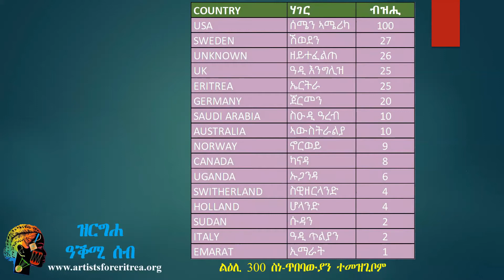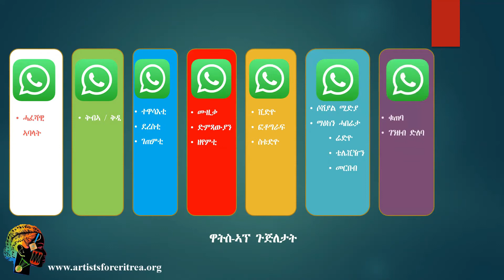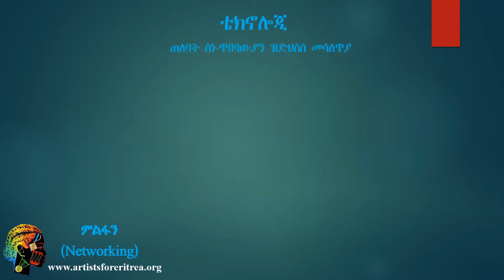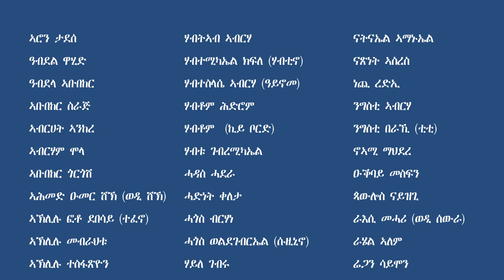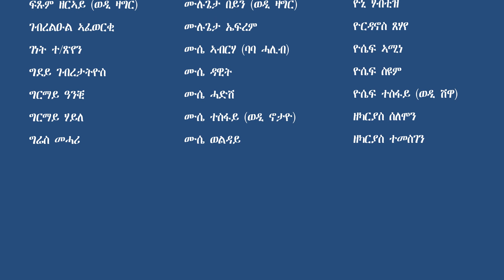Artists For Eritrea Registration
ምዝገባ ስነ-ጥበባውያን ንኤርትራ